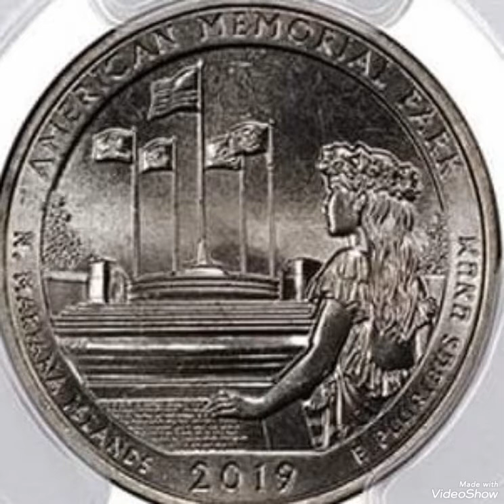2019 American Memorial park Quarter dollar Uineted States Coin value and price rare.